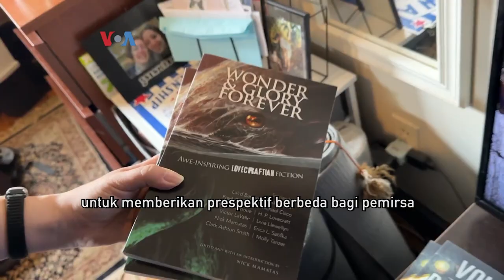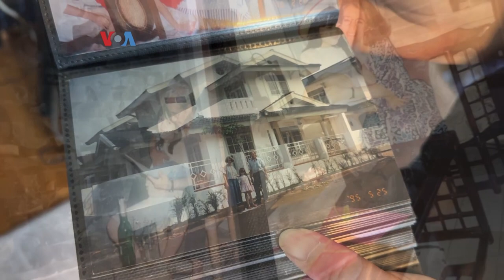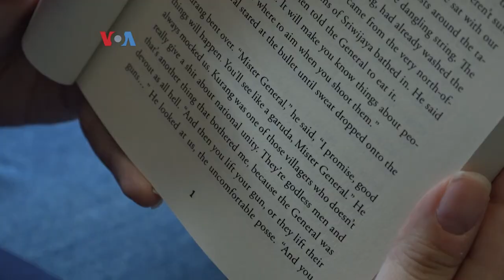Penulis Muda Amerika Perkenalkan Indonesia Melalui Cerpen Horor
Berlatar-belakang masa kecil tinggal di Indonesia, Nadia Bulkin, menulis cerpen horor diinspirasi kepercayaan seperti Kejawen. Ia juga banyak memasukan tema sosial politik Indonesia kedalam tulisannya. Tiga belas cerpennya telah diterbitkan menjadi buku berjudul "She Said Destroy".